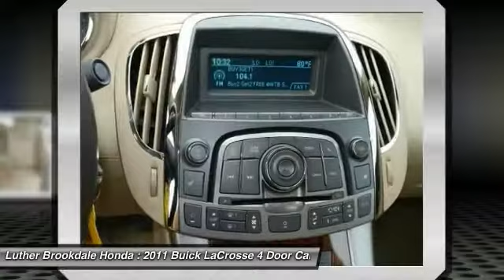2011 Buick LaCrosse Brooklyn Center,Maple Grove,Plymouth,Minneapolis 170369A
2011 Buick LaCrosse CXL

CXL trim. FUEL EFFICIENT 30 MPG Hwy/19 MPG City! CARFAX 1-Owner. Heated Leather Seats, Remote Engine Start, Dual Zone A/C, Onboard Hands-Free Communications System, TRANSMISSION, 6-SPEED AUTOMATIC, HYDR... Alloy Wheels. CLICK ME! KEY FEATURES INCLUDE: Heated Driver Seat, Aluminum Wheels, Remote Engine Start, Dual Zone A/C, Onboard Hands-Free Communications System. VEHICLE REVIEWS: CarAndDriver.com explains Redesigned last year, the LaCrosse is a comfortable and quiet sedan that looks good inside and out. The handling is sporty, for a Buick, and the fit and finish is excellent.. Great Gas Mileage: 30 MPG Hwy. Buick CXL with MOCHA STEEL METALLIC exterior and COCOA/LIGHT CASHMERE interior features a 4 Cylinder Engine with 182 HP at 6700 RPM*. BUY WITH CONFIDENCE: CARFAX 1-Owner and Qualifies for CARFAX Buyback Guarantee. BUY FROM AN AWARD WINNING DEALER: Some of the used vehicles we offer for sale may be subject to unrepaired recalls for safety issues. You can check whether a vehicle is subject to open recalls for safety issues at safercar.gov We Will Pay Cash For Your Vehicle. Your car could be worth more than you think! And we'll buy it - even if you don't buy from us. ALL makes and models. ALL price ranges! We'll quote ANY vehicle, regardless of condition. If you accept, you'll walk away with the cash. You'll never find a simpler, safer way to sell your car. Pricing analysis performed on 6/2/2017. Horsepower calculations based on trim engine configuration. Fuel economy calculations based on original manufacturer data for trim engine configuration. Please confirm the accuracy of the included equipment by calling us prior to purchase.